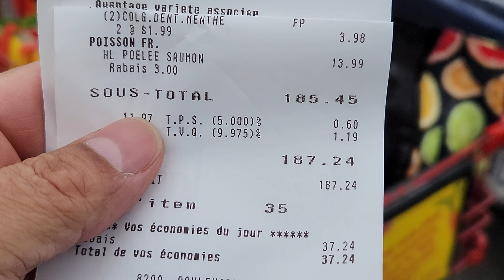187$ costo la comida para 2 personas en una semana. Canadá 🍁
187$ Cuesta la comida para 2 personas por una semana en Canadá 🍁
Cuesta entre 160 y 220 $ por semana por 2 personas. Esta comida se compro el Super C y mercado considerado entre los baratos , es decir que si va al Walmart , Costco, IGA o Maxi le puede costar mas caro.